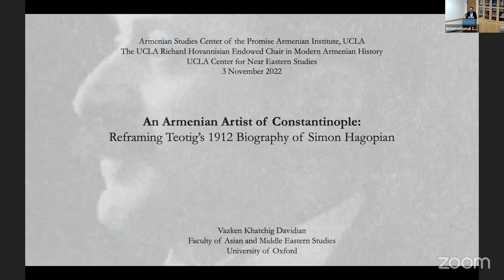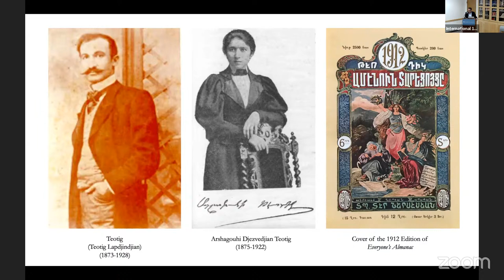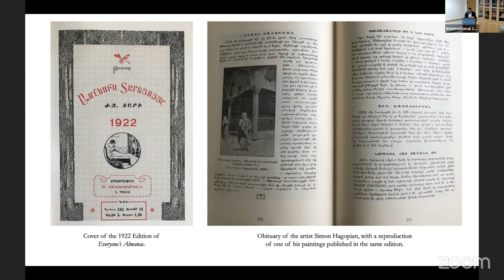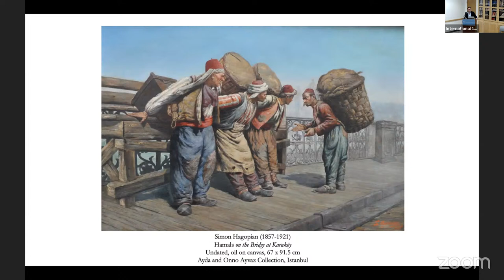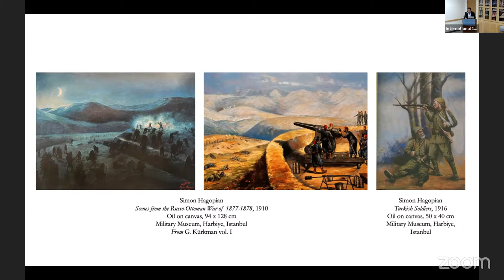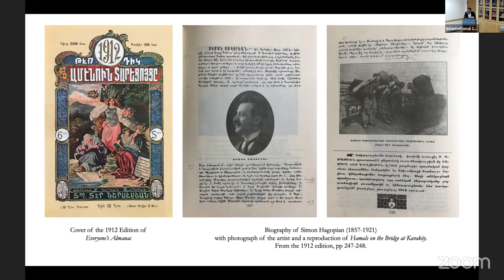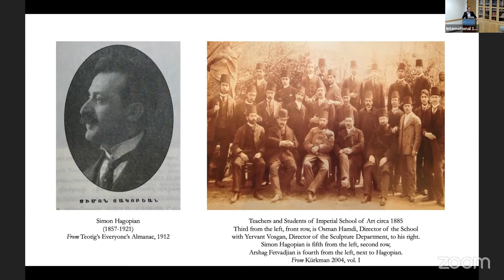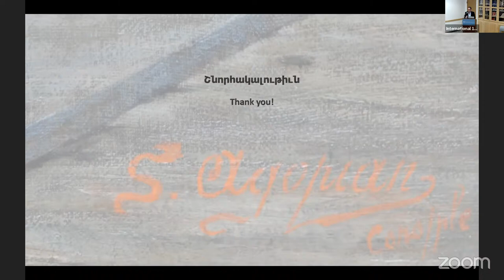An Armenian Artist of Constantinople: Reframing Teotig's 1912 Biography of Simon Hagopian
Lecture by Vazken Davidian, Ph.D., of the University of Oxford.

The presentation revisits a brief biographical note of the notable, but now mainly forgotten, late Ottoman Armenian artist and art instructor Simon Hagopian (Agopian, 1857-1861) published in the 1912 edition of Teotig’s Everyone’s Almanac (Ամէնուն Տարեցոյցը) in Constantinople. Hagopian’s biography is one of dozens of artists’ biographies assembled by the husband and wife team of Teotoros Labdjindjian (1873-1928) and Arshagouhi Teotig (nee Djezvedjian, 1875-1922) for inclusion in their encyclopaedic, and very popular almanacs published annually between 1907 and 1929 – except for an interval during the period of the Armenian genocide and its immediate aftermath. Viewed as a cumulative body, Teotig’s Almanac remains a veritable compendium that provides to this day an unrivalled archive-in-print of the late Ottoman and immediate post-Ottoman Armenian experience in every conceivable field, including art and cultural history. This paper rereads Hagopian’s biography, and his obituary published in the 1922 issue of the Almanac, alongside surviving and newly re-emerging works by the artist, as well as information collated from a variety of contemporary sources. It utilises visual analysis and critical readings of texts to rethink and reframe the artist and his oeuvre within the intellectual and artistic milieu of the late Ottoman imperial capital.

This lecture is organized by the Armenian Studies Center of the Promise Armenian Institute and co-sponsored by the UCLA Richard Hovannisian Endowed Chair in Modern Armenian History and the UCLA Center for Near Eastern Studies.